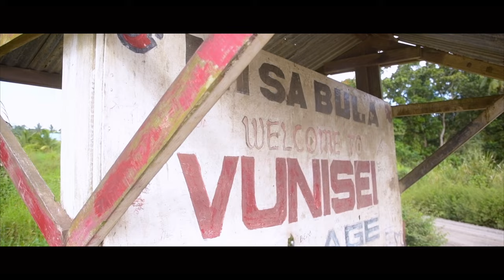Ceva Ni Cagi Kei Nalavani - Noqu I Talanoa (Toganaqavoka)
Ceva Ni Cagi Kei Nalavani - Noqu I Talanoa

Composer: Sailosi Tuicakau
Vocals: Sailosi Tuicakau
Produced by JAHGENS Production